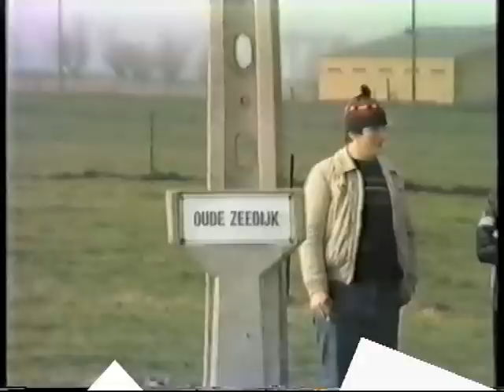rallyteam Vermeersch Vanhaute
rallyteam Christophe Vermeersch - Jos Vanhaute in de Ford Escort RS2000
rally van Wervik 1985 en rally Diksmuide 1985